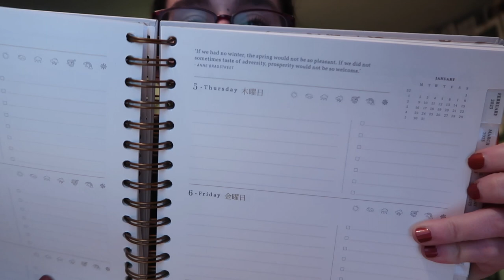Comprando los vuelos a Japón, Q&A y charlando con Albert ❅ Christmas Hug #14